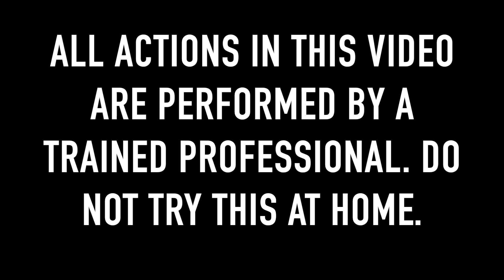The Re-Emergence Project | Episode 1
Walking on water

"Dance with your hands in your shoes"